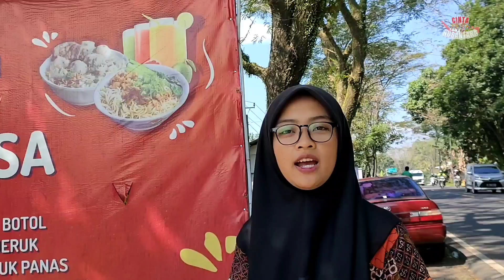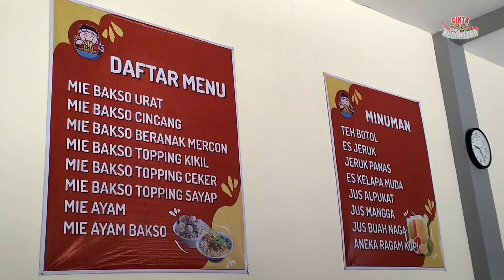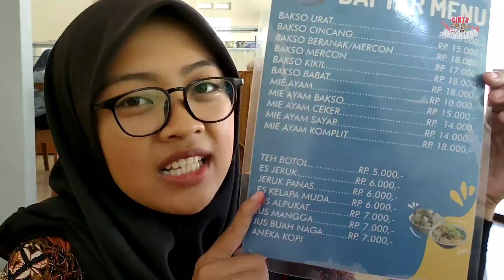BINGUNG NYARI TEMPAT MAKAN ? RUMAH MAKAN & BAKSO CITA RASA SOLUSINYA !!!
Hallo temen temen terimakasih sudah mengklik video ini yaa

Jangan lupa tinggalkan uang parkir untuk kami berupa like nya yaa

Dan tinggalkan komentar dibawah untuk kritik dan saran.